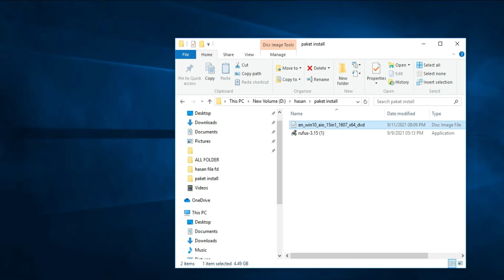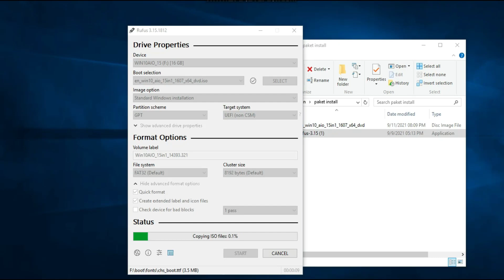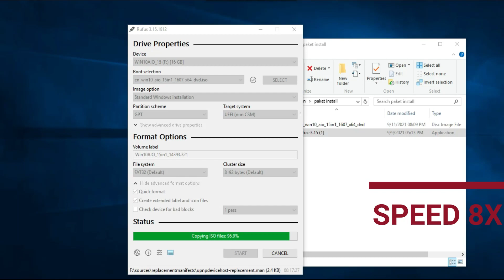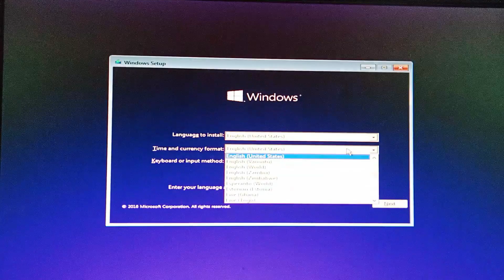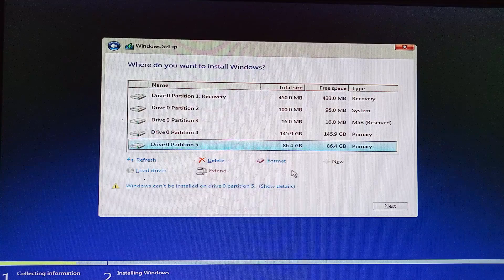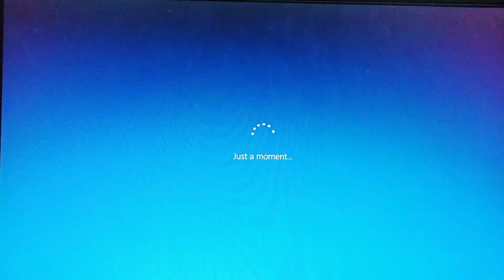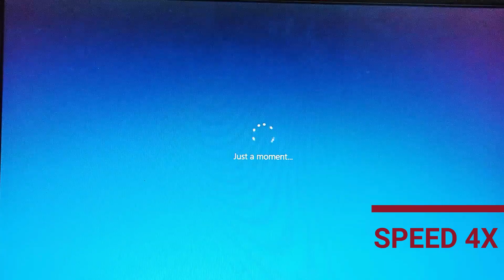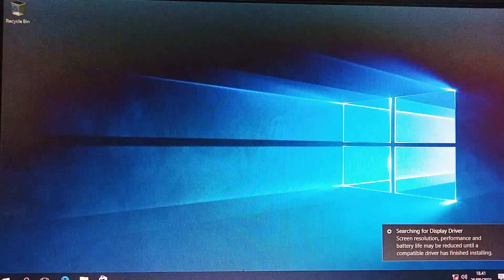Install WINDOWS Pakai Flashdisk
CARAINSTALLWINDOWS10,8,7
vidio berikut berisikan tutorial Menginstall Windows dengan menggunakan flash disk

hubungi kami di IG :@ahmad_hasan_pohan

ini merupakan video Ketiga kami, dan masih banyak kekurangan dari kualitas video,gambar, penjelasan, dan editingnya. kami harap teman-teman dapat menerimanya.

untuk kualitas video kami mohon maaf, dikarenakan video ini direkam hanya menggunakan handphone
CARA INSTALL WINDOWS 10,8,7
windows 10, windows 7 #,instal ulang windows, cara lengkap install windows,
terimakasih.